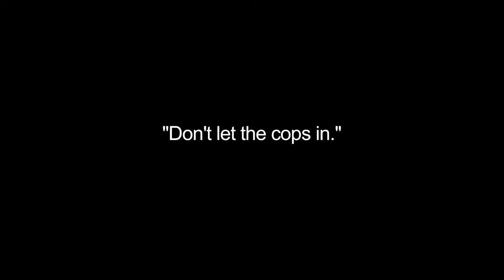Driftwood Soldier : Noise Complaint w/Troll 2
We stopped in with Driftwood soldier while we were in Philadelphia.  We stayed at Owen's house.  We stayed for a while.  We invited people to come hang out on their porch while he wasn't home...

We also played "Banker and a Liar" by Reigning Sound together and talked a little bit about their new album "Blessing's and Blasphemy".  You can get it and all their other music here...

And maybe even here...

Buy their stuff, see them when they come to town, support local music...and of course, don't let the cops in.